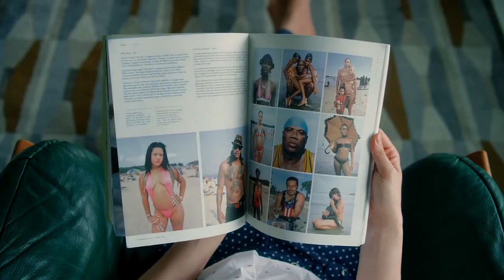Jung Yeop - My Valentine [MV] [HD]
Jung Yeop (정엽) [of Brown Eyed Soul] starring Lee Jong Suk - My Valentine